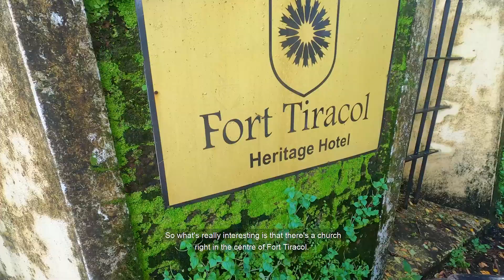Name a hidden gem you found recently?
Can be a person hotel restaurant or activity.
What a beautiful hidden gem this is! @forttiracolheritagehotel
On the other side of Goa so technically in Maharashtra.
They are building an airport there now. Hope it doesn't get too crowded and lose its charm.